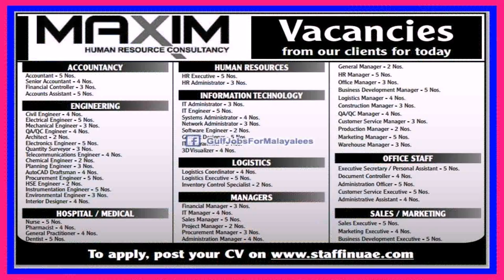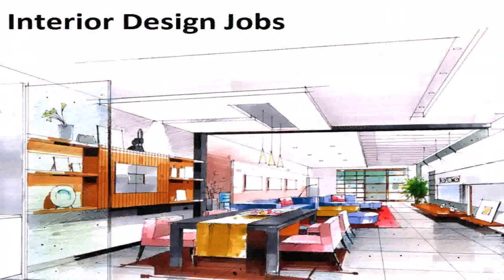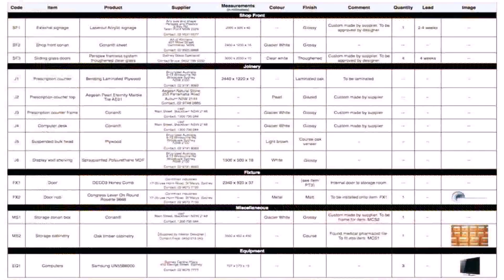Interior Design Vacancies In Dubai (see description)